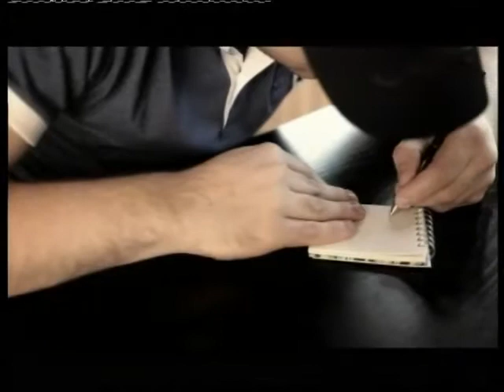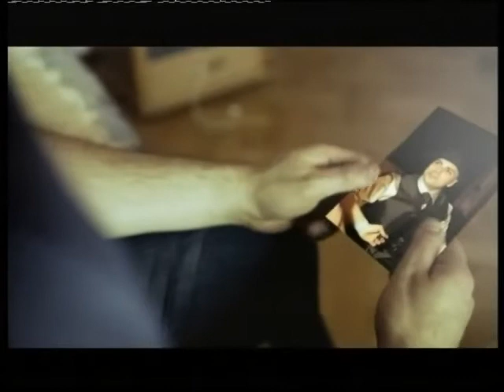SAMO.L'''' NOVOSTI V PRIMOM EFIRE''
''OR@ CEREKOV DINAYI HET'''' EREVAN TV